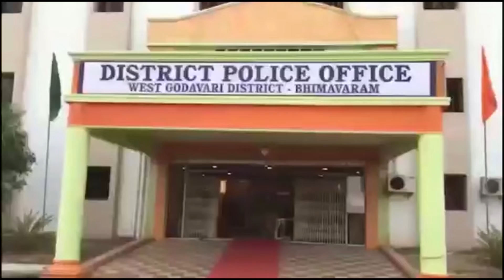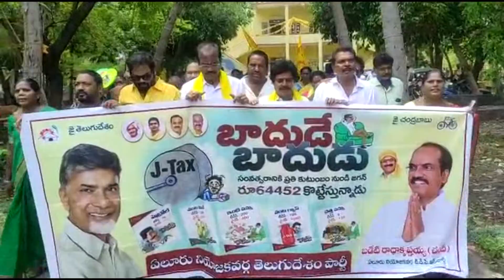20 04 2022 ACN NEWS 01